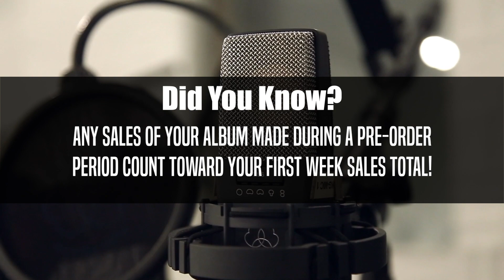How to Get on the Billboard Charts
This is how to get on the billboard charts for music by JONATHAN MILLER.

About this video:
In this video indie dance pop artist JONATHAN MILLER shares his 5-Step Process for how to get on the billboard charts. If you want to know how to get on the billboard hot 100 or how to get on the billboard heatseeker chart, then watch this video to the end! If you're a new independent artist and want to know how to debut on the billboards charts how to get your music on billboard this is the video for you!

"5" (2016)
"The Space Between" (2013)
"This Summer Air" (2010)

This VIDEO was SHOT on a CanonS120

This VIDEO was EDITED on Final Cut Pro X.

Jonathan Miller is a multilingual futuristic and outer space inspired dance pop singer/songwriter.